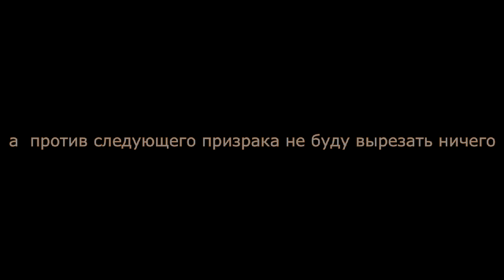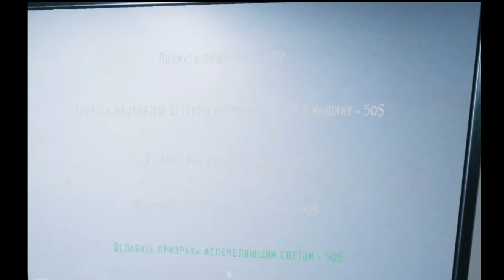новая фазма, Ghost Watchers